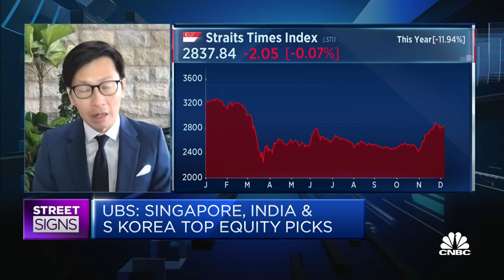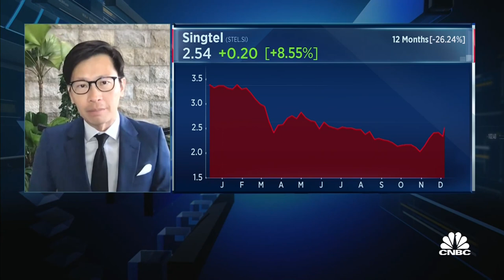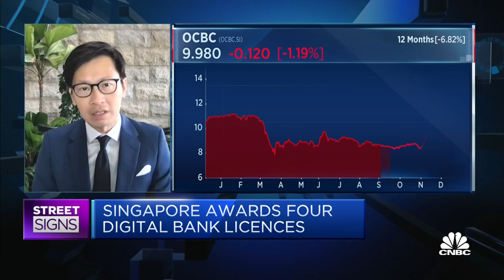Digital banks in Singapore unlikely to affect traditional banks in the short term: Strategist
Kelvin Tay of UBS says Singapore's new digital banks could be a wake up call for local banks but it will take time for them to to build trust with customers.